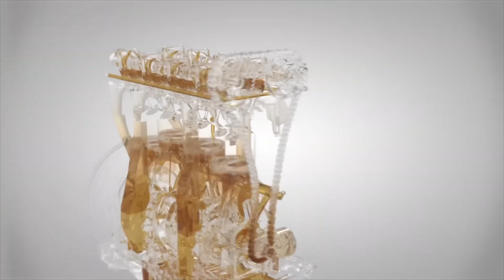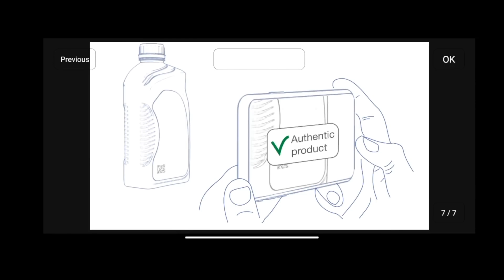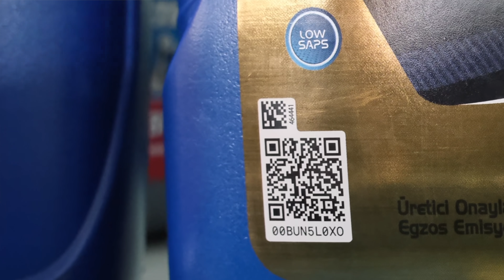TEKNİK | Sahte Motor Yağı Kullanılmış Motoru İnceliyoruz | Yetkili Servis Bile Kullanmış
Sahte motor yağlarının yaygınlaşması günden güne katlanarak artıyor ve bu nedenle mağdur olan araç sahibi sayısı da adeta zıplamış durumda. Daha önce teorik anlamda bir sahte yağ anlatımı yapmış, sahte yağın nasıl üretildiği, nasıl anlaşıldığı ve diğer bazı önemli detaylar konusunda sizleri aydınlatmaya gayret etmiştik.

Şimdi ise sahte motor yağı kullanmış bir aracı bulduk ve motoru da revizyon amacıyla söküldü. Bu sayede, sahte motor yağının motora ne gibi zararları olmuş hep beraber göreceğiz.

Umarız videomuzu da beğenirsiniz, iyi seyirler.

Bu video, TotalEnergies Madeni Yağları’nın destekleri ile hazırlanmıştır.